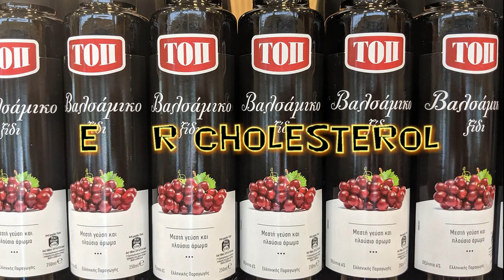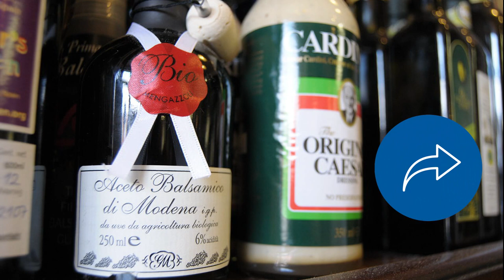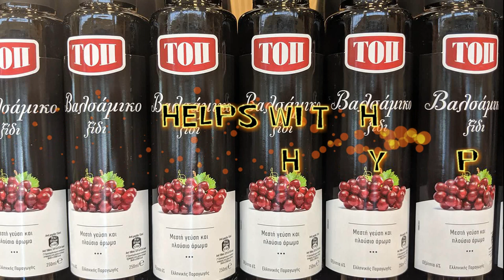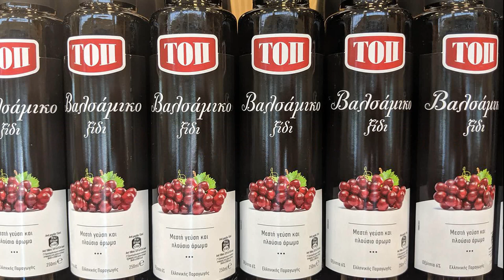7 Balsamic Vinegar Health Benefits | + 2 Recipes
7 Balsamic Vinegar Health Benefits | + 2 Recipes

Balsamic vinegar is a deep brown vinegar that’s made from unfermented grape juice. It’s known for having distinctive, bold, complex flavors and a tart aftertaste. Real balsamic vinegar is aged in barrels for months or even years, and it can be quite expensive. Balsamic vinegar has become a popular ingredient in food preparations, especially salad dressings and marinades. People use it as a low-fat additive and part of a heart-healthy diet.
Some people believe that balsamic vinegar is good for you all by itself. It’s been suggested that balsamic vinegar can contribute to weight loss, low cholesterol, and even a glowing complexion.